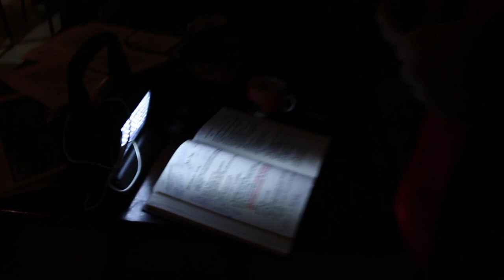Entertaining Mr.Sloane by Badhuistheater promo01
PLAYING IN FROM 10-24.MARCH at Badhuistheater

Music from Entertaining Mr. Sloane (1970)film  by Georgie Fame
Main Theme + End Titles
(From film audio track)